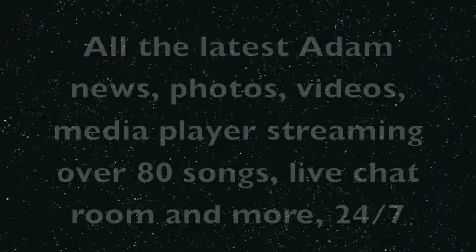OMRG! - Oh My Rock God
OMRG! - Oh My Rock God - The Ultimate Adam Lambert Interactive Media Fansite - come join us, it's for YOUR entertainment.